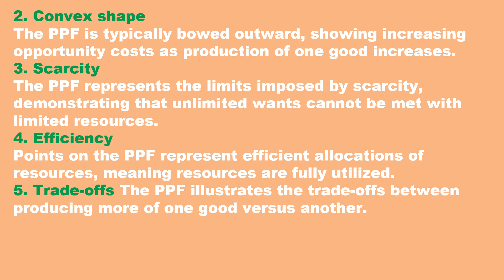MANAGERIAL ECONOMICS - UNIT I - 2#Dr.M.Wilson#MWN Publications